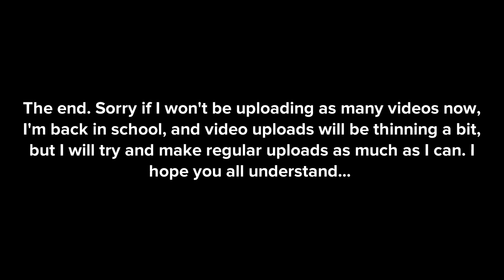Miko and Oscar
This is my first video, using all the stuff that I got in the gold subscription to Plotagon